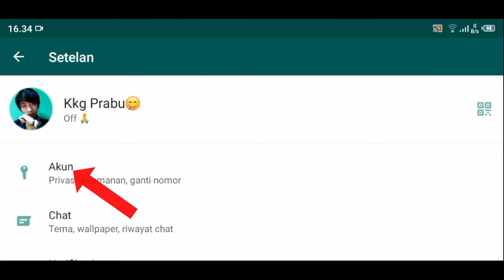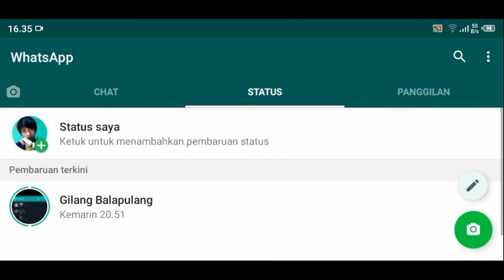Cara Membuka Kontak Yang Terblokir Di WhatsApp Terbaru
Hallo temen2 semua 🤗
Video kali ini menunjukan Cara Membuka Kontak Yang Terblokir Di WhatsApp Terbaru